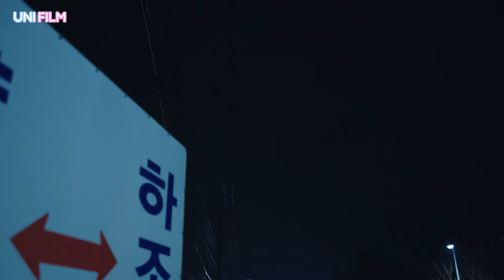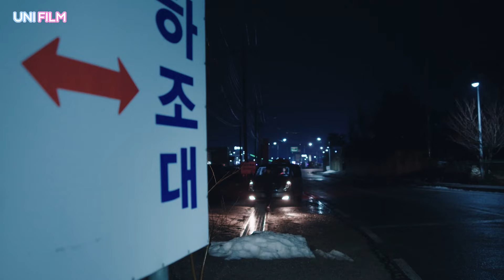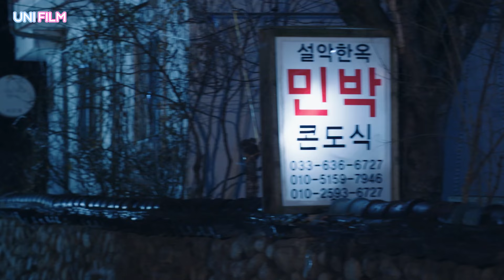CUỘC TÌNH DỐI TRÁ TẬP 11 | Phim Bộ Tình Cảm Thái Lan Lồng Tiếng Hay Nhất | Phim Bộ Thái Lan 2024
CUỘC TÌNH DỐI TRÁ | Phim Bộ Tình Cảm Thái Lan Lồng Tiếng Hay Nhất | Phim Bộ Thái Lan 2024

⭐Chào mừng các bạn đến với Uni Film.

Nội dung phim: xoay quanh câu chuyện của nhân vật Nissa là một hướng dẫn viên du lịch Hàn Quốc. Cô xinh đẹp, yêu đời, lạc quan, có tài năng.Nissa gặp gỡ Pongsathorn - một người đàn ông đẹp trai và có thực lực Pongsathorn làm việc tại Hãng hàng không Royal Airlines. Anh là một người sếp tài năng và là hình ảnh đại diện cho hãng.

Nissa và Pongsathorn yêu nhau. Tuy nhiên Pongsathorn có tham vọng quá lớn nên đã làm hại Nissa vào ngày cưới của hai người. Nissa gặp tai nạn, rơi xuống biển. Ngay sau đó, Pongsathorn mồi chài con gái duy nhất của chủ tịch hãng hàng không Royal Airlines là Viriya. Anh chàng mong muốn trở thành ông chủ tương lai của Royal Airlines.

Nissa, sau khi bị hãm hại, cô mang lòng hận thù. Sau khi thay đổi diện mạo hoàn toàn mới, xinh đẹp và quyến rũ, cô lấy tên mới là Sitang. Cô quay trở về tìm Pongsathorn. Liệu Sitang muốn lấy lại những gì đã mất hay chỉ muốn báo thù Pongsathorn.

Diễn viên: Aon Sarawut Marttong, Vanessa Muangkod, Bowling Prisana Kumpusiri, Peck Ratthapoom, Malinee Adelaide Coates, Maxine Inthiporn Tamsukhin.

© Bản quyền phim thuộc về Uni Film. Vui lòng không reup dưới mọi hình thức!